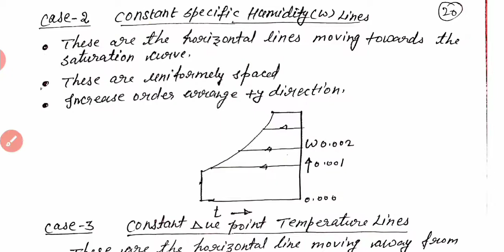PE UNIT-05 // LEC-04 // PSYCHOMETRIC_CHART //